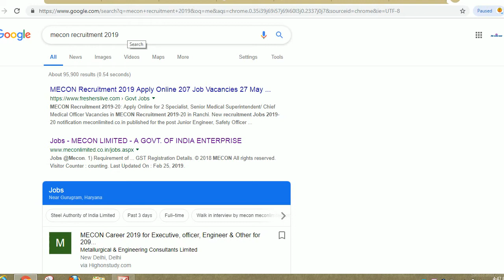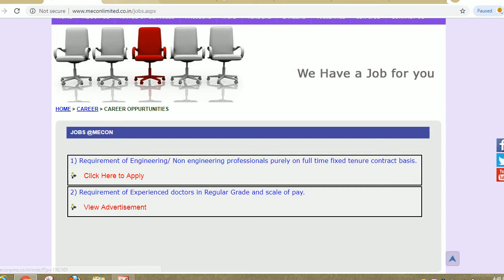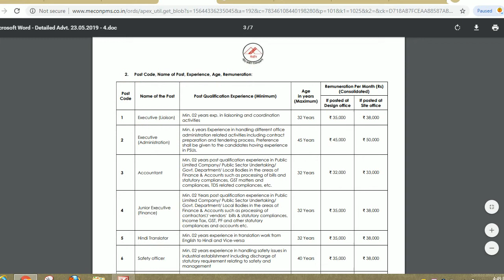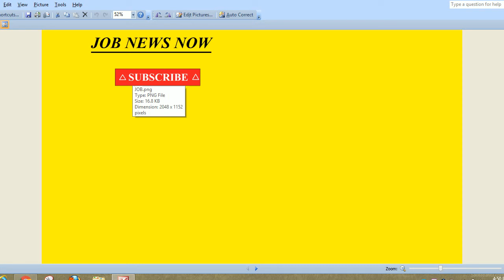MECON JUNIOR ENG AND OTHER POSTS RECRUITMENT 2019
Hello friends

Advertisement for Contractual Engagement of Professionals (Both Engineering & Non-Engineering) on Full Time Fixed Tenure
(FTFT) Basis.
MECON, A Premier Miniratna, Schedule “A”, Govt. of India Enterprise under Ministry of Steel, providing Engineering,
Consultancy, Contracting and Project Management Services invites application from committed, result oriented, suitably
qualified and experienced individuals for the following position purely on full time fixed tenure contract basis. The details of
post and eligibility criteria are indicated